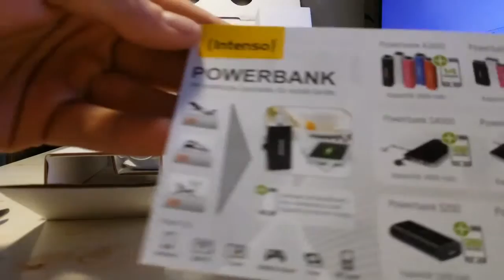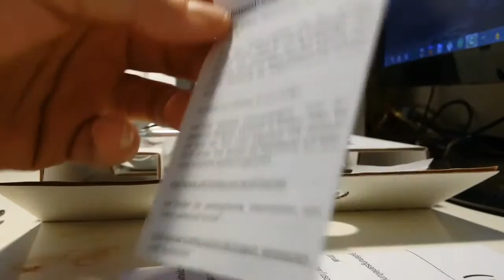unboxing intenso hdd 2tb compresso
salve a tutti e benvenuti nel mio canale youtube

siamo qui oggi con l'unboxing del mio nuovo hdd da 2 tb della intenso , un hdd con porta sata 3 a 6gb/s e una velocità di 7200rpm

alla prossima ;)